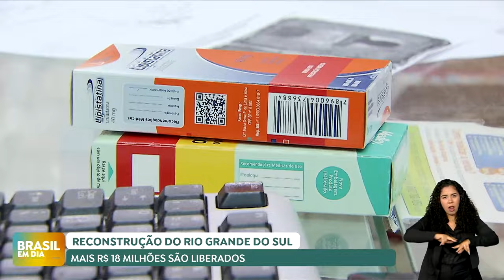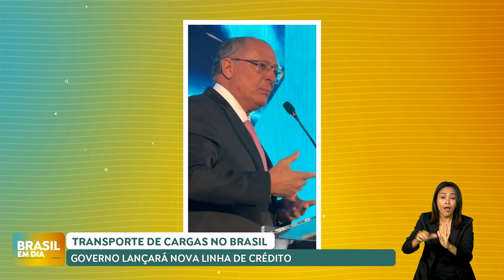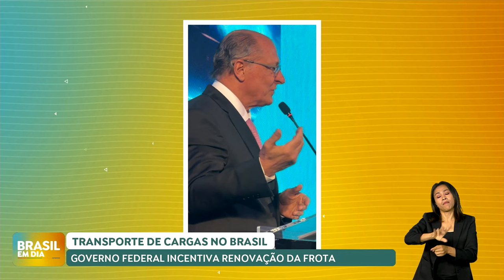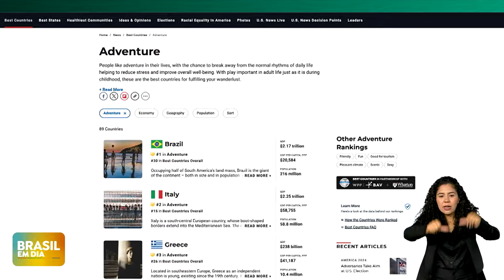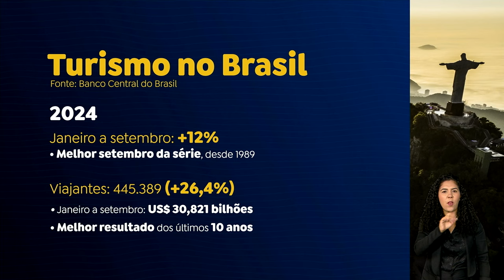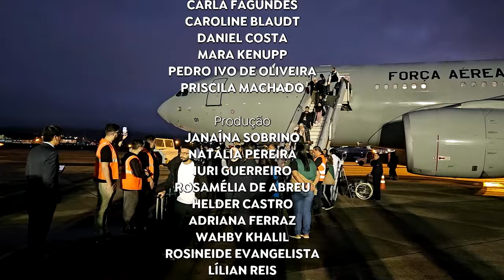BRASIL EM DIA | 05/11/2024